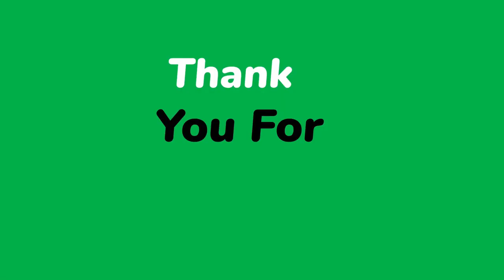Naatu Naatu Dance by 1 Year Boy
Love the others & stay blessed.
angry bunny
rabbits fighting
pet shops near me
pet shop

angora rabbit
cute rabbit
rabbit cage
cute bunny
pet rabbit
rabbit price
bunny rabbit
dutch rabbit
black bunny
white bunny
giants flemish rabbit
holland lop
lionhead rabbit
the rabbit
wild rabbit
female rabbit
giant rabbit
mini lop
rex rabbit
pet bunny
new zealand white rabbit
blue rabbit
american rabbit
american fuzzy lop
eastern cottontail
chinchilla rabbit
lop rabbit
cottontail rabbit
giant bunny
english lop
holland lop bunny
bunny cage
mini rex rabbit
lop bunny
miniature lop
mini lop bunny
flemish rabbit
lionhead bunny
bunny the dog
angora rabbit
rabbit house
cute rabbit
rabbit cage
cute bunny
rabbit price
bunny rabbit
dutch rabbit
rabbit shop near me
black bunny
white bunny
big rabbit
giant flemish rabbit
holland lop
lionhead rabbit
wild rabbit
female rabbit
bunny house
giant rabbit
rabbit hutch
mini lop
rex rabbit
pet bunny
blue rabbit
lennon the bunny
chinchilla rabbit
lop rabbit
mini lop rabbit
giant bunny
harlequin rabbit
holland lop bunny
love bunny
bunny cage
mini rex rabbit
lop bunny
mini lop bunny
flemish rabbit
khargosh video
open love
bindass kavya
bts comedy
cake banane wala
dog sound
drawing video come
chinku pinku cartoon
los compass
pyar ki ek kahani all episode full
rainbow friends
patli kamariya
cute rabbit videos
abbosxon odilxon
ikrar ho na jaye
pushpak movie
shehzada romantic scenes
videos
lemon rice recipe
nagpuri song
angry bunny
angry rabbit
bunny angry
angry bunny thump
angry rabbit thump
baby monkey unboxing
bakrid chi goshta
bunny family
bunny growling
enid wolf out
honey bunny
honey bunny shorts
rabbit attack
rabbit fighting
rabbit honking
screaming bunny
rabbit fight